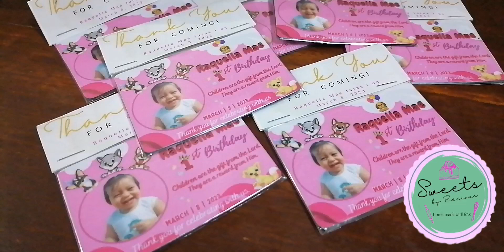MY FIRST ORDER CAKE THIS YEAR@preciousjournal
Happy Birthday Baby Raquella Mae.

This is my first orderthis year 2023 and also this is the first birthday of the celebrant..

God bless.